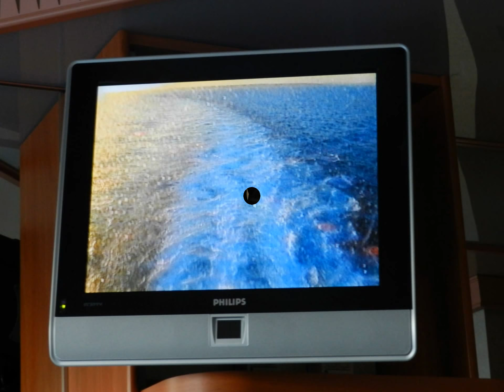FOTOS CRUZEIRO!!PARADA NA CIDADE DE ILHEÚS/BAHIA!!!!TELLES E ROSE CARNAVAL 2016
CHEGADA DO NAVIO COSTA PACIFICO NO PORTO DE ILHEÚS CARNAVAL 2016.